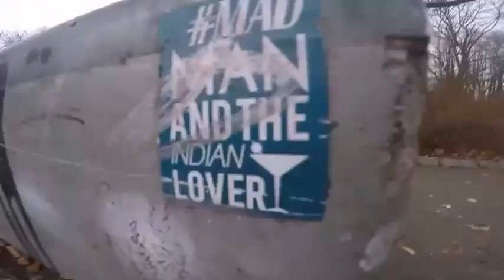tobias bruun spring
song: hold the line